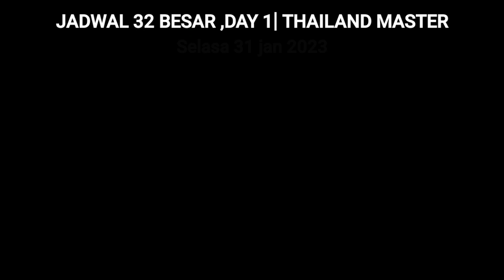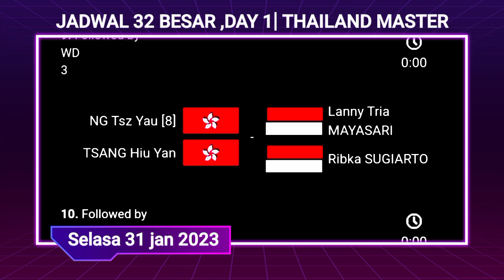JADWAL LENGKAP THAILAND MASTER/DAY,1| R 32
JADWAL 32 BESAR THAILAND MASTER 2023 | HASIL BULUTANGKIS HARI INI

Jadwal 32 besar thailand master2023
Jadwal 16 besar thailand master 2023
Jadwal perempat final thailand master 2023
Jadwal semifinal thailand master 2023
Jadwal final thailand master 2023
Hasil thailand master hari ini
Jadwal thailand master hari inI
Live streaming thailand master 2023
Live thailand master 2023
hasil 32 besar thailand master2022
hasil thailand master2023 hari ini
hasil badminton thailand master2023
hasil thailand master 2023 terbaru
hasil 16 besar thailand master 2023
hasil perempat final thailand master2023
hasil thailand master 2023
hasil jojo
hasil ginting
hasil marcus / kevin
hasil ahsan / hendra
hasil apri / fadia
hasil fajat / rian
hasil badminton thailand master hari ini
Badminton open 2023
Badminton masters 2023

HASIL   THAILAND
 MASTER 2023 BADMINTON
BWF TV
DIAN ANITA
TAMPLEKAN
LIVE TAMPLEKAN
SOBADMINTON
Aggripina badminton
BADMINTON LIVE TV
DIAN ANITA LIVE STREAMING BADMINTON